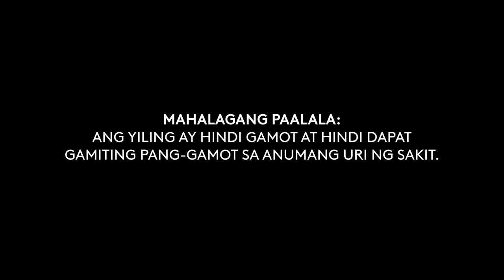Yiling Sleeping Supplement Radio Commercial 2022 30s (Version 2)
A Radio Commercial for Yiling Sleeping Supplement by Uniherb for 2022 on it's second revision.

DRPS Two 1403: Yiling Sleeping Supplement Radio Commercial 2022 30s (Version 2)